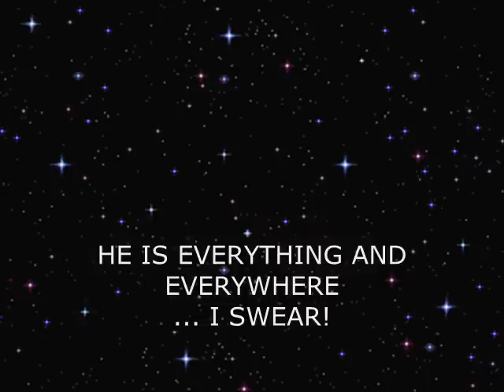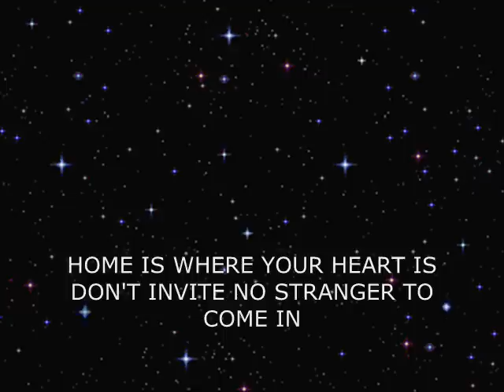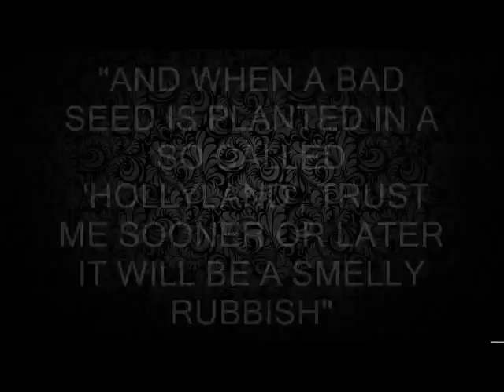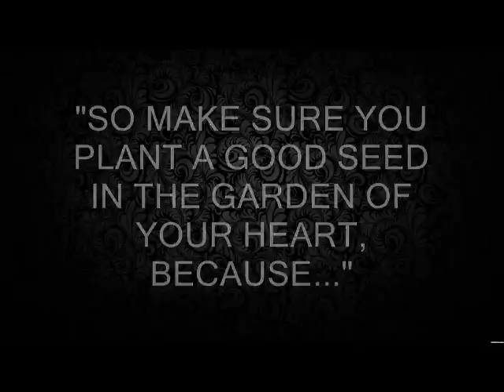SUFI DUB PROJECT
demo version by I-Ness